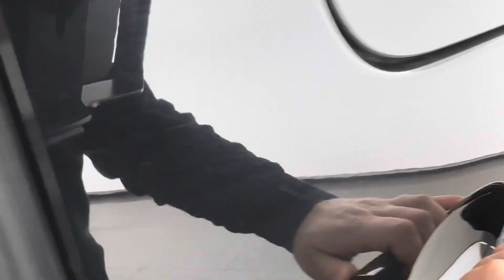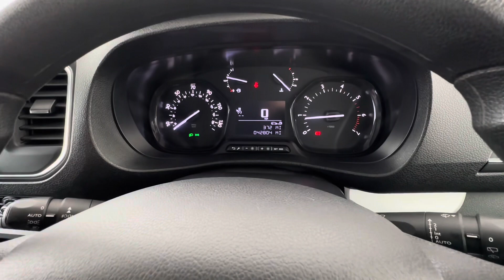2018(18) Black Citroen SpaceTourer Business MWB 9 Seats